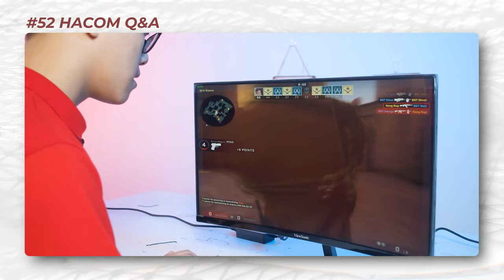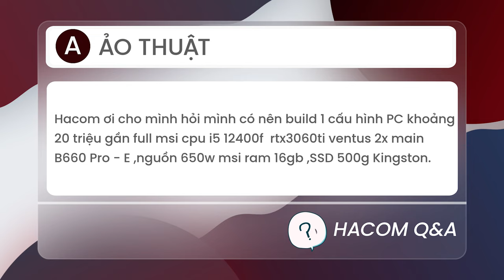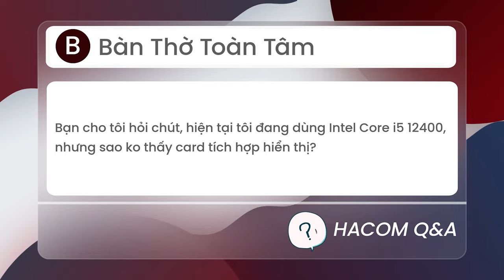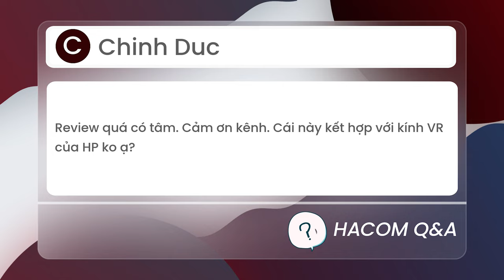I3 12100F Có Cân Được 2060s ? Có Nên Bật Max PL1 PL2? | HACOM QnA #52 - Hỏi Đáp Máy Tính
00:00 - 00:14 Intro
00:15 - 00:39 GTX 1660 có cân được màn 240Hz?
00:40 - 00:56 I3 12100F có cân được 2060s 6gb không?
00:57 - 01:16 I3 12100F có nên bật max PL1 PL2?
01:17 - 01:56 Combo PC 20 triệu?
01:57 - 02:22 5600X + 7900XT chơi game 4k có ổn không hay cần 5900X ?
02:23 - 03:02 CPU I5 12400 Nhưng sao không thấy card tích hợp?
03:03 - 03:36 Vô lăng Thrusmaster T300 có hỗ trợ VR không?
03:37 - 03:50 Outro